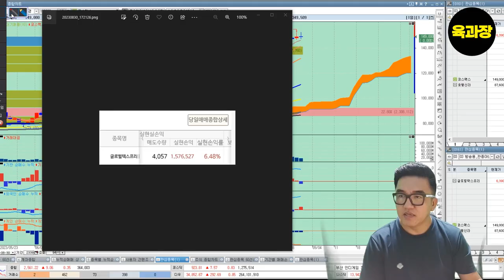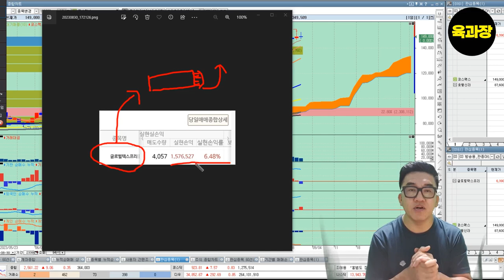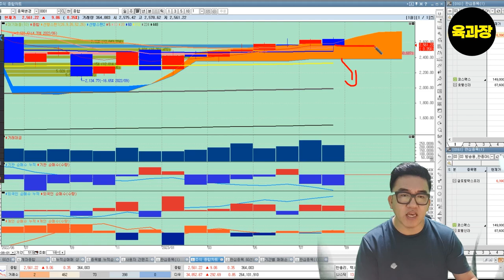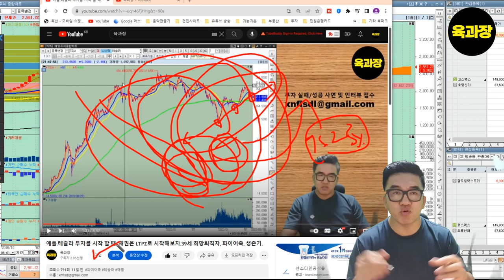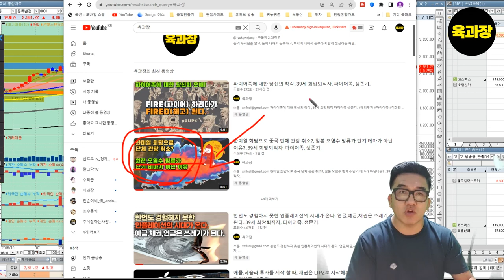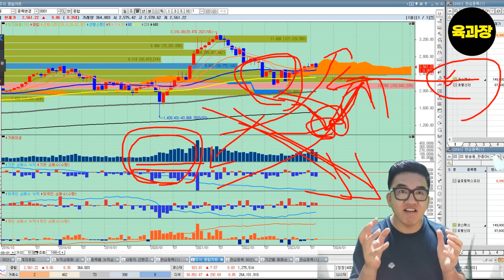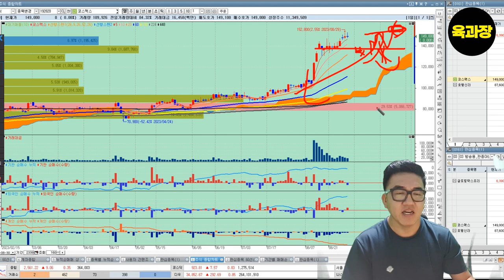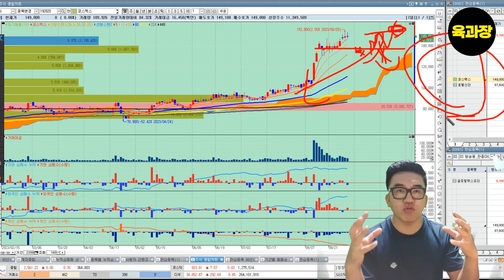기도매매 결과는? 테슬라 7거래일만에 23% 수익 비결은? .39세 희망퇴직자, 파이어족, 생존기.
테슬라 7거래일만에 23% 수익 비결은? 기도매매 결과는?  , 39세 희망퇴직 파이어족 생존기.